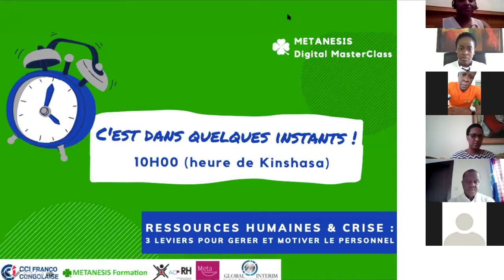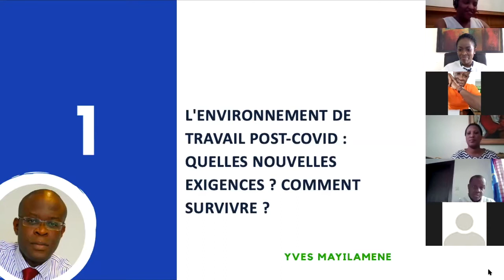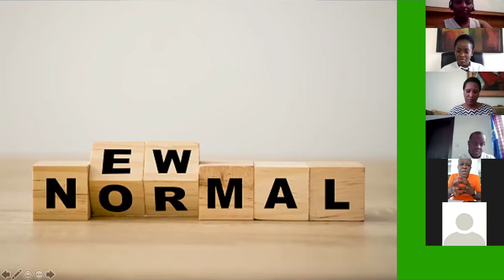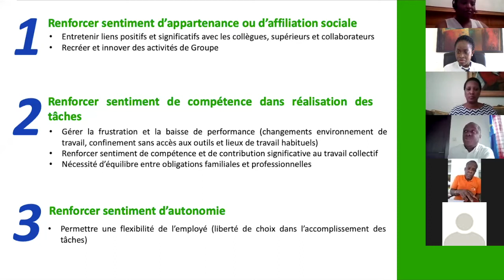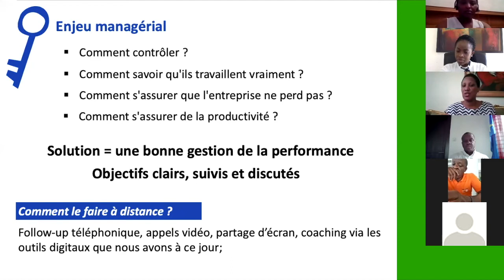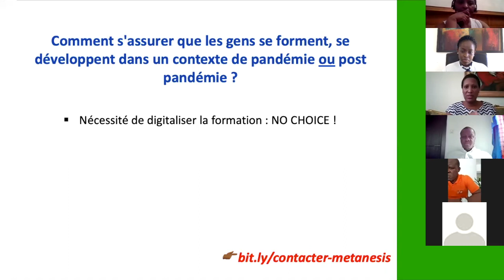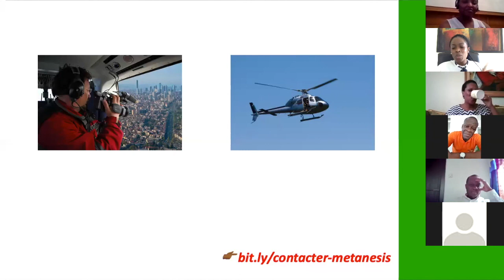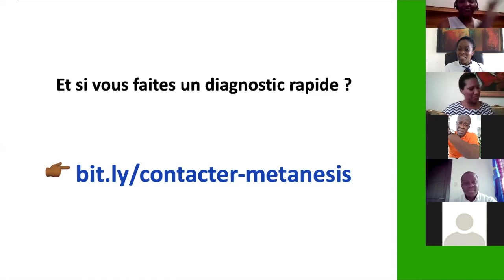Replay - RH 27/06/2020 - METANESIS Digital MasterClass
Au cours de cette Masterclass, nous proposons de répondre aux 3 questions suivantes :
1. L'environnement de travail post-Covid : Quelles nouvelles exigences ? Comment survivre en tant que DRH ?
2. Comment maintenir la motivation des équipes face au nouveau visage du monde du travail ?
3. quels sont les 3 enjeux de ce changement de paradigme ?